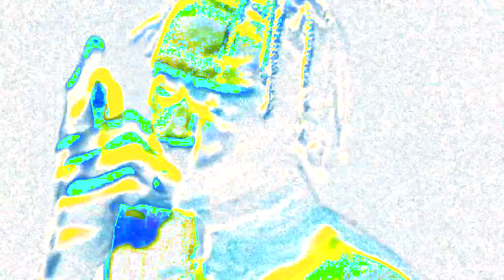AtlasZu - North Pole (Ft Atlas.Sho)